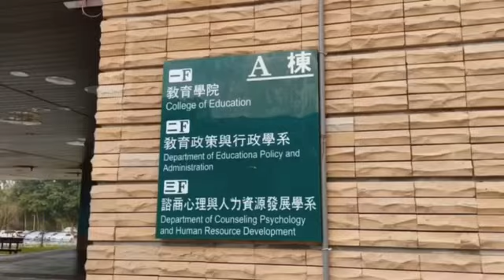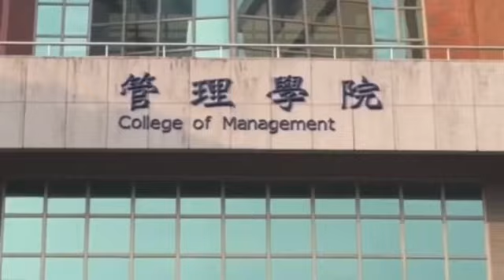SIT升學資訊1：我們的學校Taiwan's University (National Chinan University – 國立暨南國際大學)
Hello everyone! This is our first video about our school and department introduction! In the future, We will upload more videos about Overseas Chinese Student's life in Taiwan. Thankyou for your support, it helps us alot✨

—If there any question about Taiwan's University, don't hesitate to ask us.

Facebook: 僑一瞧 Study In Taiwan (shorturl.at/cjCMN)